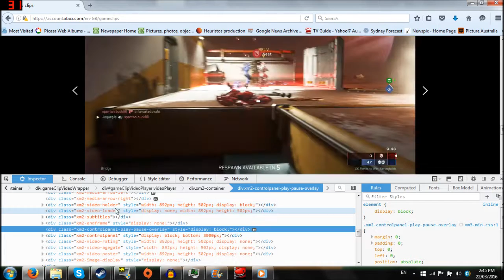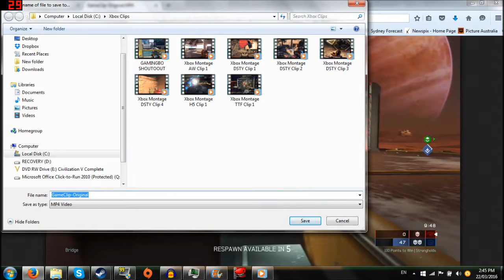How to get Xbox One game DVR clips onto your PC!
For this video, I made a quick tutorial on how to get xbox one game DVR clips onto your PC!

Link to my friend Gaming Bo's channel ( I'm helping him out with a video!):